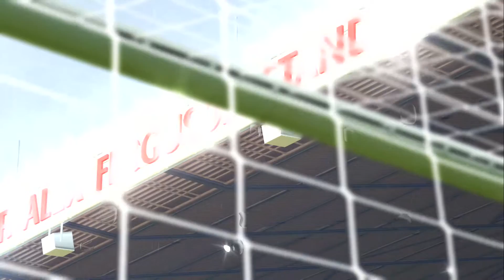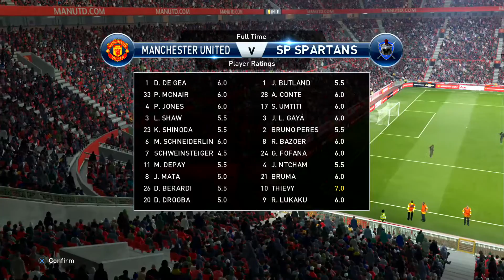PES 2016 MASTER LEAGUE - SP SPARTANS SERIES # 126 v Man Utd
Action from the Premier League v Man Utd in a massive game for the Spartans on PES 2016 in the Master League with the Legendary Spartans Series.

Track - Majestic by Auracle
Mark Petrie ,John K Sands